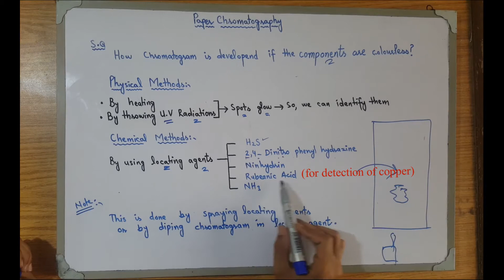How is chromatogram developed? Chapter 2 | Part-1 Chemistry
In this lecture we will learn the development of chromatogram.